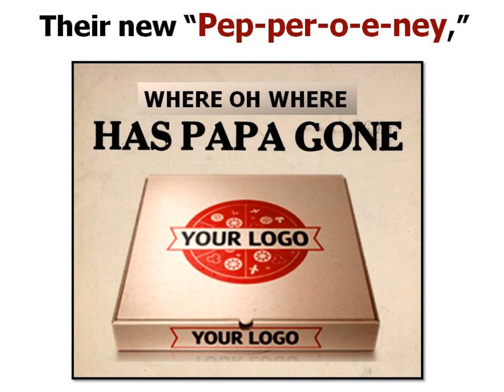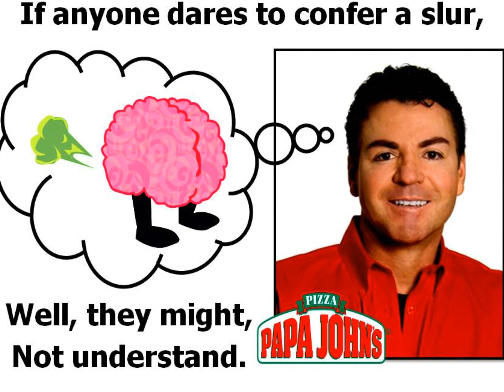Papa The Pizza Man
Poor Papa John: Gone yet remembered in song.